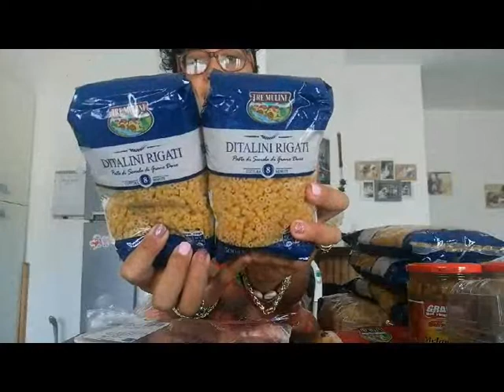SPESA SETTIMANALE EUROSPIN - Offerte FAMIGLIA fino al 27 SETTEMBRE